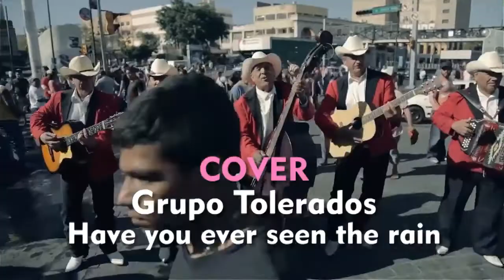Video Promocional - La Bamba Audio e Iluminación - Xalapa, Veraccruz